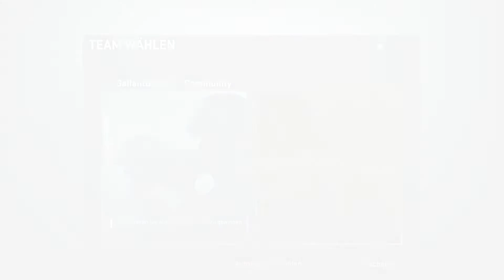1vs.1 - CS:GO Controller only! [German]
Ihr habt Tipps und/oder Vorschläge für CS:GO oder Anderes? Immer ab damit in die Kommentare!